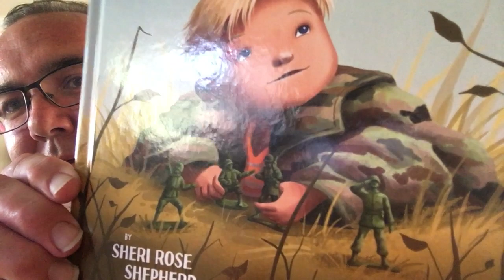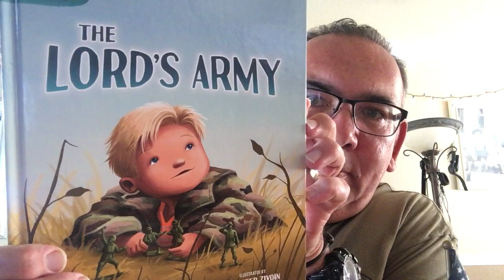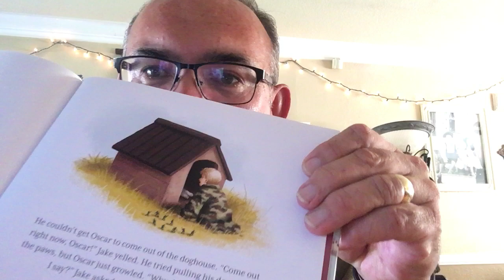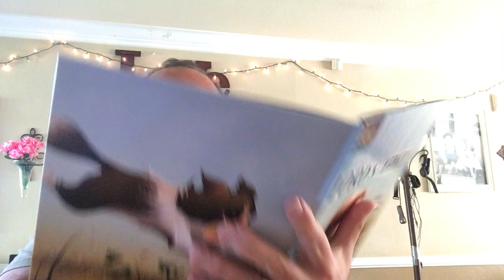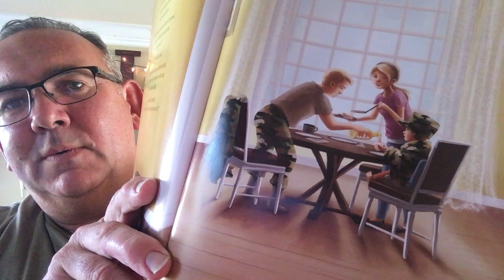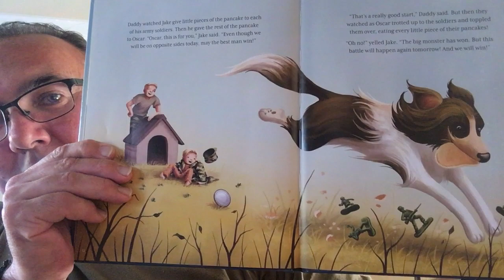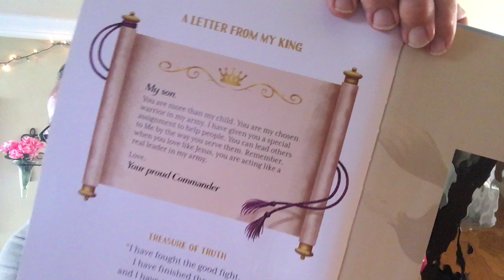Story Time: The Lord's Army